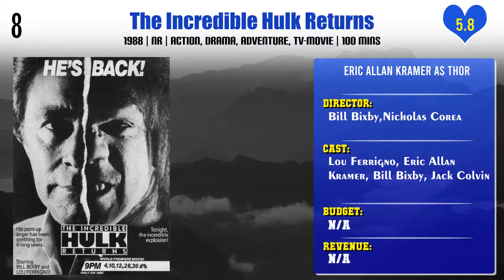Eric Allan Kramer Top 10 Movies | Best 10 Movie of Eric Allan Kramer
Top 10 Movies of Eric Allan Kramer

Find the list of movies by Eric Allan Kramer you can find more information, movie trailers, posters, reviews, youtube links in below link.
Mostly Ghostly: Have You Met My Ghoulfriend?

Robin Hood: Men In Tights - The Legend Had It Coming

Good Luck Charlie, It's Christmas!

Pl. Comment down your favorite movie of Eric Allan Kramer